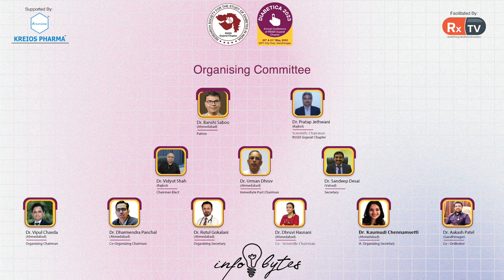Dr. Urman Dhruv on High Standards Set by Diabetica 2023 | Infobytes